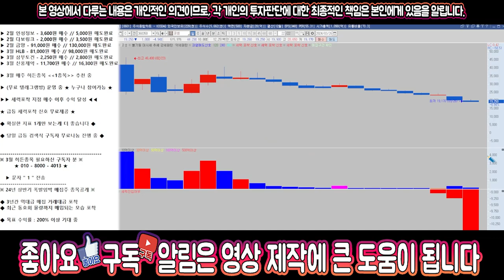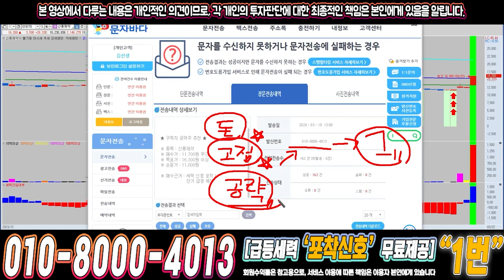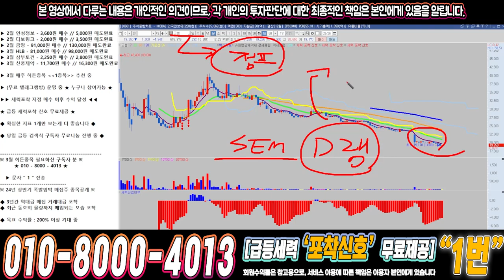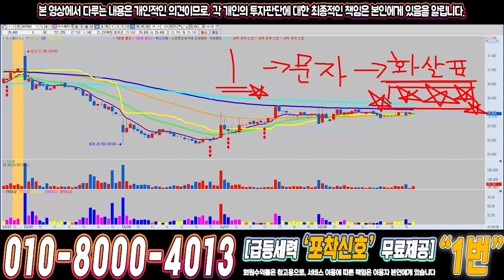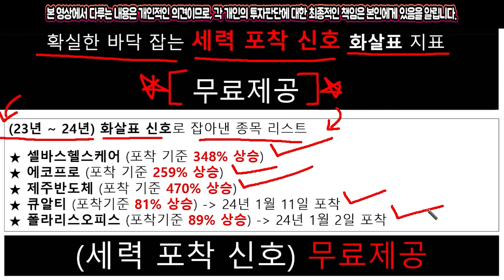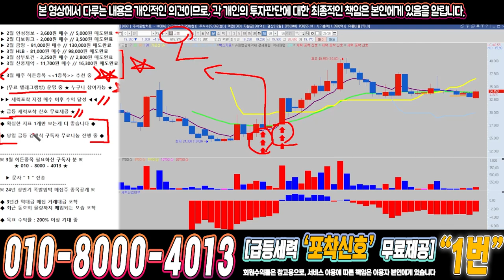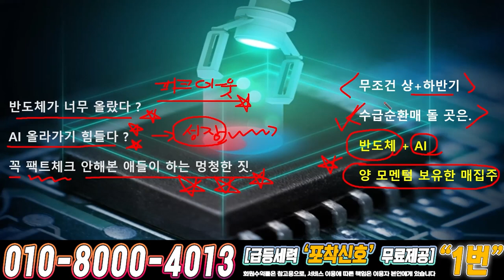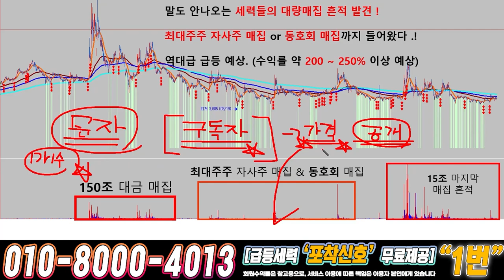코셈 ) 드디어 4월에 큰거하나 옵니다!!